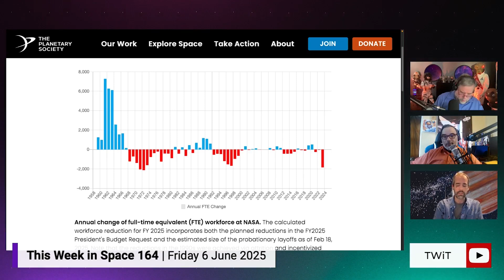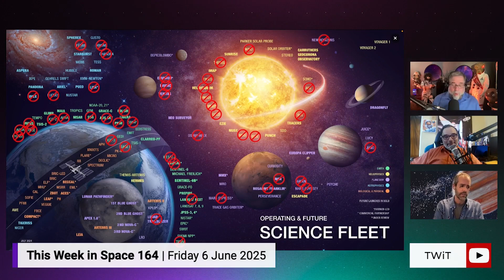Massive cuts in NASA's budget request on "This Week in Space"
Hosts Rod Pyle and Tariq Malik, along with Casey Dreier, Chief of Space Policy for The Planetary Society, talk NASA's budget request on the "This Week in Space" Watch the full episode